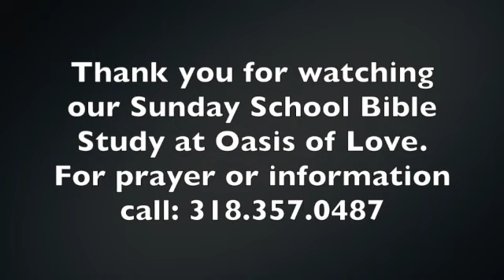Proverbs 3, Part 2 - Mark Babers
Oasis of Love Sunday School with Mark Babers teaching on Proverbs chapter 3.

Oasis of Love in Natchitoches, Louisiana - Pastors David & Frances Allen